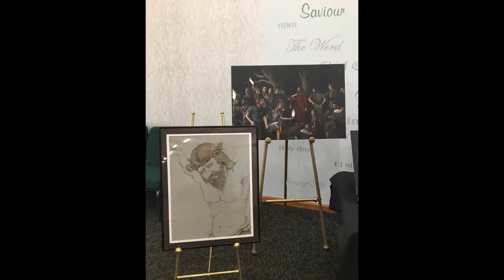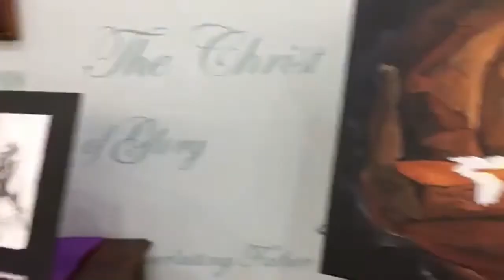✝️🌷✝️Beautiful Easter artwork of Jesus Crucifixion and Resurrection at church✝️🌷✝️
Wow some of these drawings and painting of Jesus are just so beautiful! this was the display my church had out for Easter.